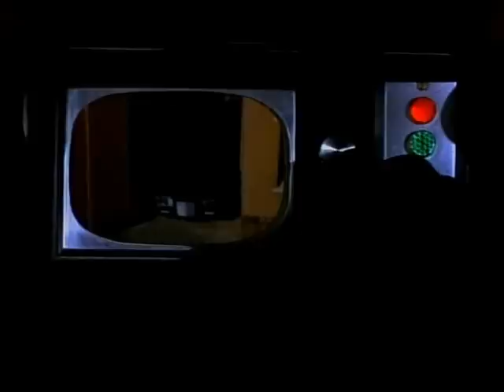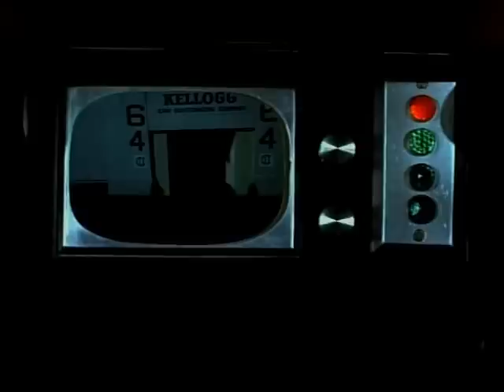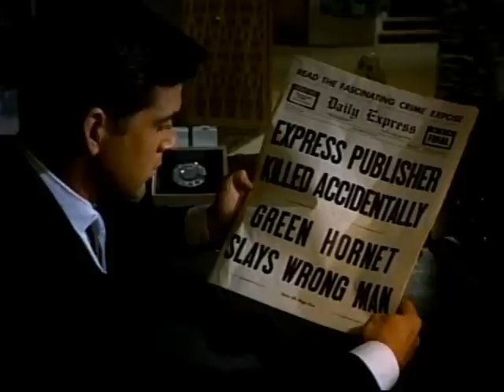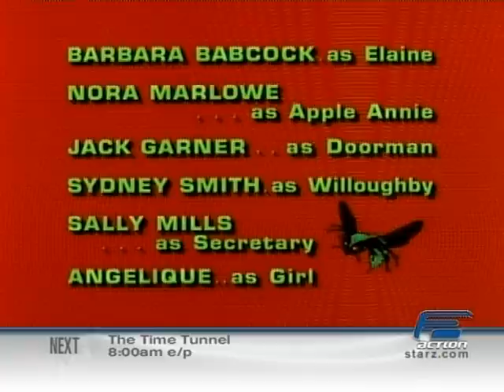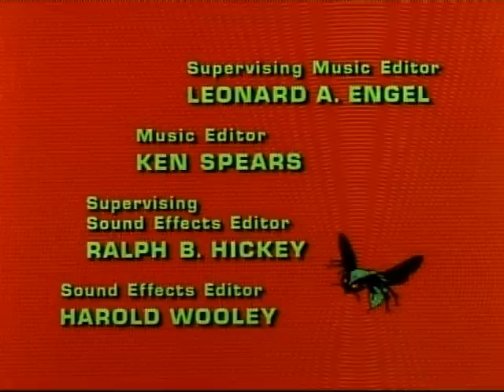The Green Hornet - 18 - Corpse of the Year (Part 1)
Premiered January 13, 1967.